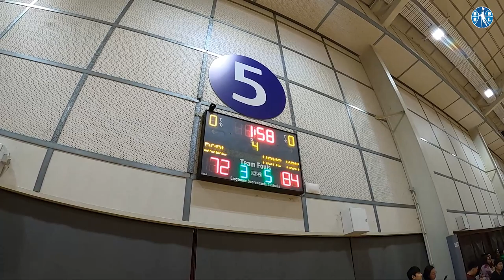BSBL Exibition match 2, Tangwo Uptown vs Hong Kong China National Team, 020723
BSBL hosting Hong Kong China National Team for exhibition game 2.
Nissan Arena